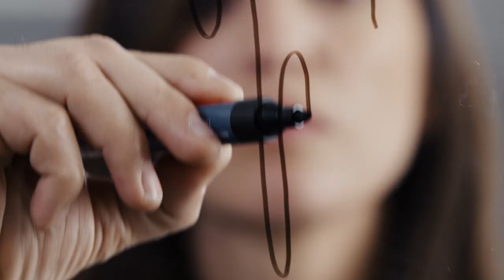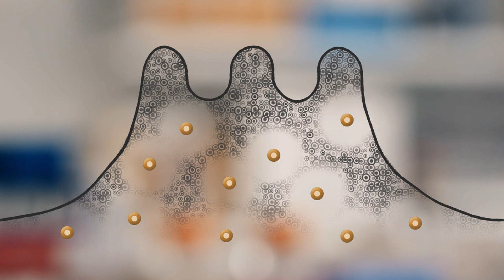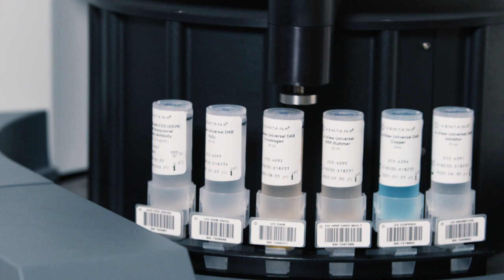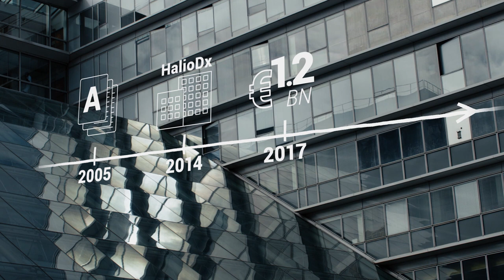Jérôme Galon - Immunoscore®, a clearer cancer test